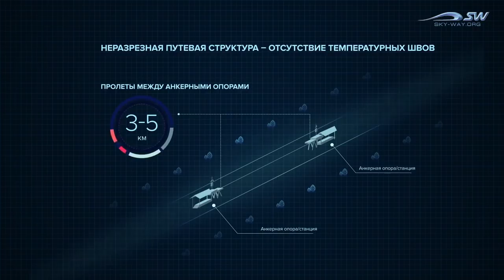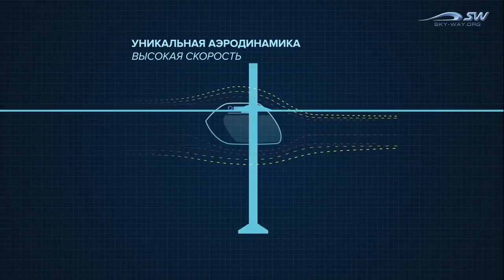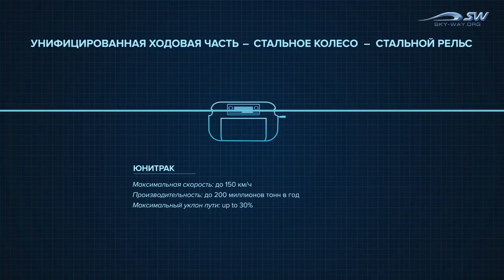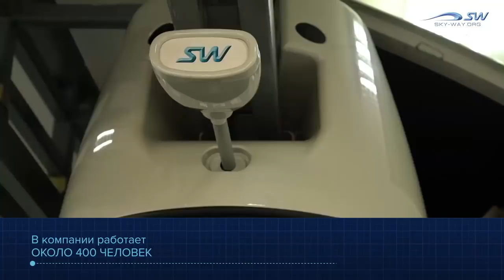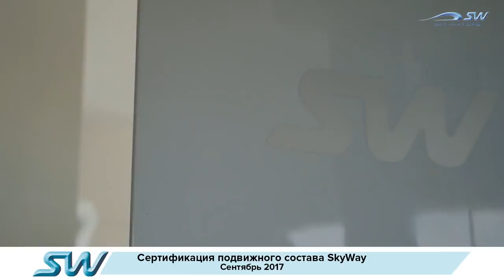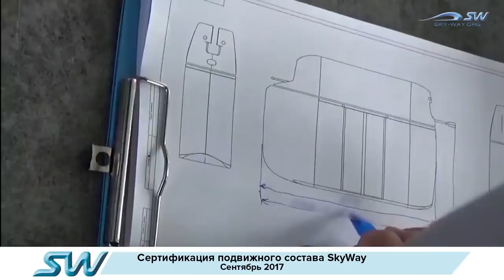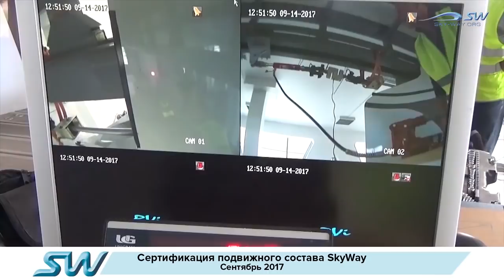НОВОСТИ SKYWAY 10 ЯНВАРЯ 2018